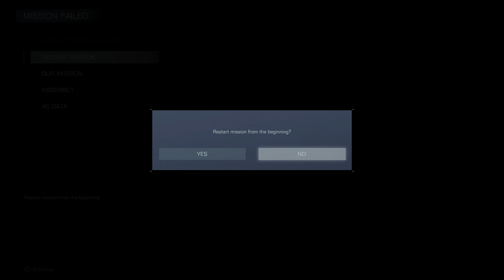Armored Core VI: Fires of Rubicon - Part 2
Raven takes on a mission from the Arquebus Group to eliminate a Dafeng MT squad and a mission from Balam Group to destroy artillery installations.